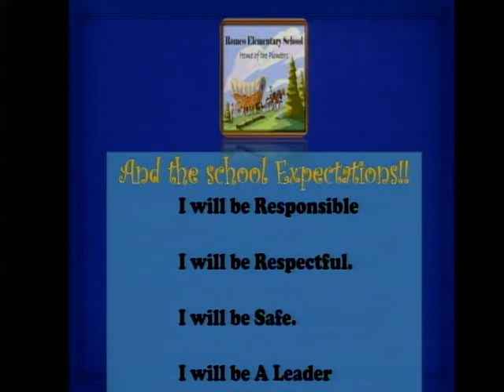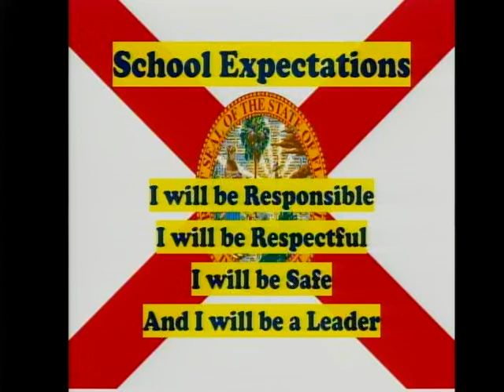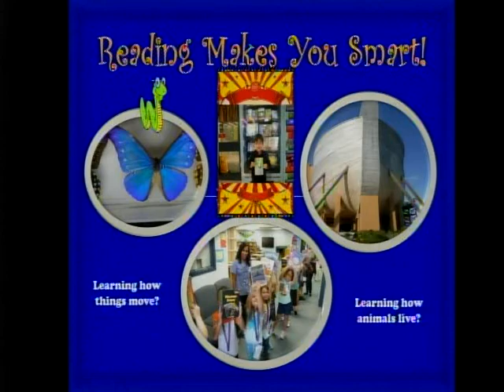vlc record 2024 01 12 07h45m03s udp 239 2 2 2 50000